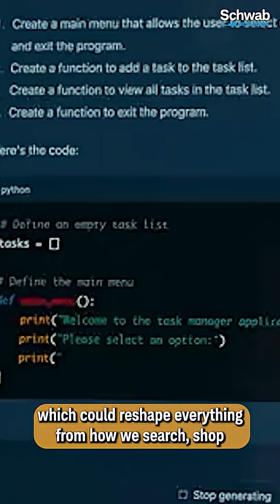META's A.I. Evolution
Diane King Hall discusses the state of Mark Zuckerberg's A.I. Superintelligence endeavor and what it means for the future of Meta Platforms (META).